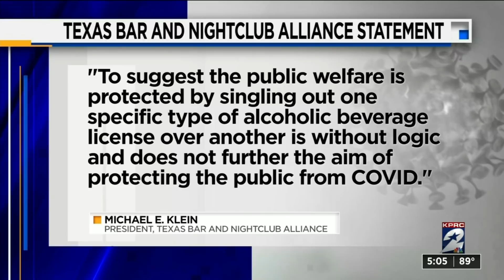Texas Bar and Nightclub Alliance plans to sue the state over Abbott’s order to shut down bars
The Texas Bar and Nightclub Alliance has announced it plans to sue the state of Texas over Gov. Greg Abbott’s recent order to shut down bars across the state.